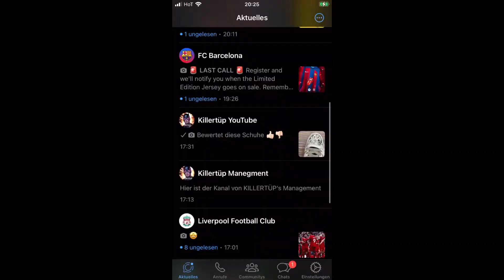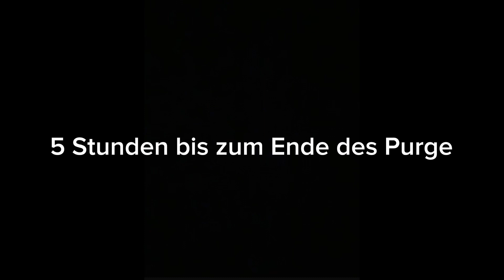The Purge alle müssen sterben